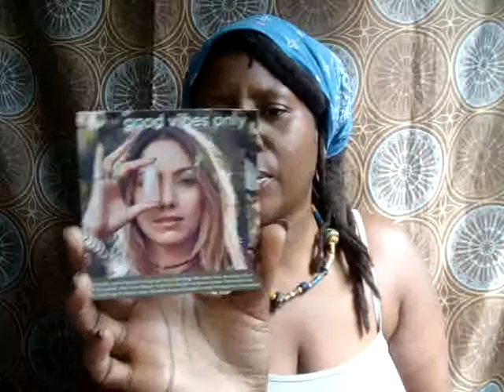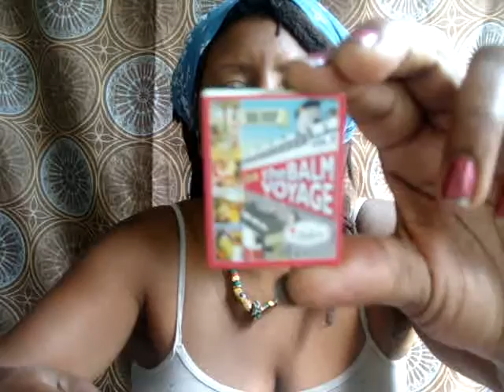Magick Of Makeup And Cannabis Ipsy August 2017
Hello my name is Trina and I am a Medical Cannabis Patient.  I partake of Cannabis on a regular basis for my PTSD, Arthritis in both of my knees and ankles , social anxiety, and a few other conditions you can learn more about through watching the previous shows on this channel.

This is The Productive Cannabis Connoisseur.  A channel dedicated to Medical Cannabis Patients and Adults 18 an over.

On today's show I open up my August Ipsy package and share with you the goodies that I received to help make this show even more magickal.  And in the beginning, middle and end there are breaks for smoking my favorite herb Cannabis.